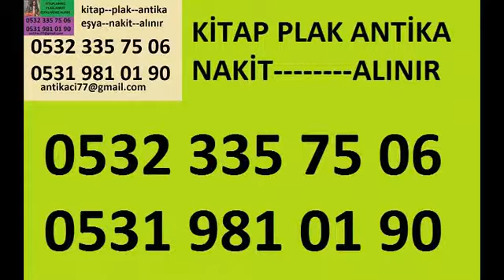BEYOĞLU ANTİKA EŞYA ALIMI BEYOĞLU ANTİKA ALANLAR ANTİKA MOBİLYA ALANLAR BEYOĞLU EL HALISI ALANLAR